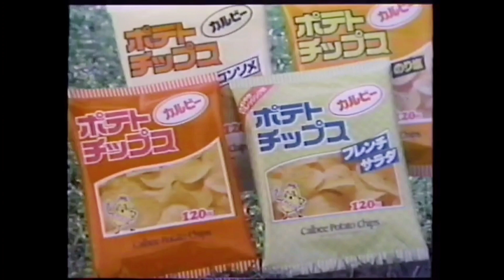CM 1985 カルビー ポテトチップス 本田美奈子